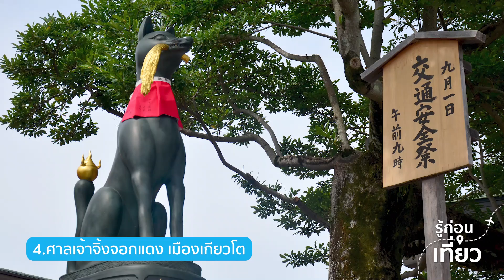อัพเดท 9 สถานที่ท่องเที่ยวในประเทศญี่ปุ่น 2024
9 สถานที่ท่องเที่ยวในประเทศญี่ปุ่นที่น่าไปที่สุด
ประเทศญี่ปุ่นถือเป็นประเทศท่องเที่ยวที่ยอดนิยมของคนไทยเป็นอย่างมาก ถือเป็นประเทศที่มีสถานที่ท่องเที่ยวที่ครบครัน ไม่ว่าจะเป็น ที่ท่องเที่ยวทางศิลปะวัฒนธรรม ธรรมชาติ วัดวาอาราม หรือแหล่งช้อปปิ้งต่างๆ เรียกได้ว่าตอบโจทย์คนทุกๆสไตล์เลยทีเดียว
0:28 1.ภูเขาไฟฟูจิ อยู่จังหวัดชิซุโอกะและจังหวัดยามานา
1:06 2.หมู่บ้านประวัติศาสตร์ชิราคาวาโกะ ตั้งอยู่ในเมืองโทยาม่า
1:37 3.สวนกวางนารา อยู่ในเมืองนารา ภูมิภาคคันไซ
2:07 4.ศาลเจ้าจิ้งจอกแดง ตั้งอยู่ในเมืองเกียวโต
2:42 5.ปราสาทฮิเมจิ อยู่ในเมืองฮิเมจิ ภูมิภาคคันไซ
3:02 6.วัดอาสากุซะ ถือเป็นวัดชื่อดังที่สุดของเมืองโตเกียว
3:37 7.สวนลิงจิโกคุดานิ ตั้งอยู่ที่เมืองนากาโน่
4:08 8.ย่านชินจูกุ ตั้งอยู่ที่ใจกลางเมืองโตเกียว
4:37 9.ทุ่งดอกลาเวนเดอร์ที่ ฟาร์มโทมิตะ ตั้งอยู่ฮอกไกโด